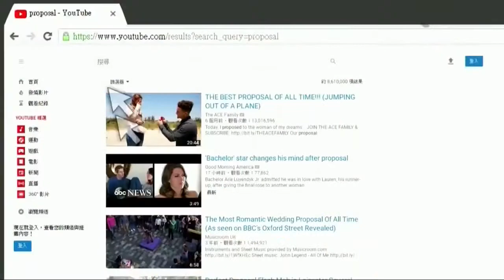香港でも紹介されました。《四小時生活圈》（主持：伍詠薇）｜奇妙電視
大阪ワンダーズの活動は、世界でも注目されています。
フラッシュモブや多種多様なパフォーマンスを、世界中に発信し続けている " Osaka City Wonders "
インバウンド率 No1の大阪で、皆様のお越しをお待ちしております。